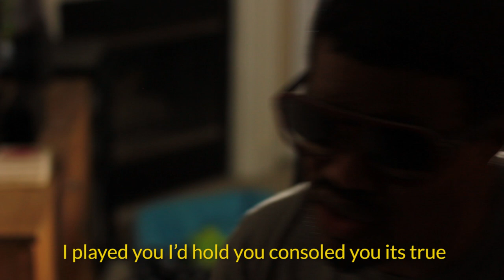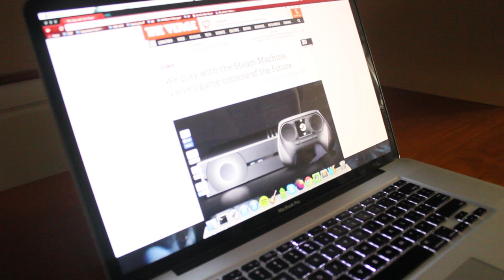The One 4 U ( From X to the Next Generation )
This one is for all of you that have spent many lonely nights with your video game consoles...  And then that new hotness comes along...

Credits:

Music Produced by: Equivalent Exchange
Performed by: Jerome Chance
Written by:  Damon "Jerome Chance" Scott
Directed by: Wuilber Ventura and Carlos Lopez
Executive Producer: Chastity "NuyoRiquena" Irizarry

LYRICS:
Hook

It was about WII now its all about U
We Never had to wonder WHAT WILL YOU AND I DO
I played you I'd hold you consoled you its true
Its out with the old now and in with the new

now its in with the next gen baby we're through

360
You would never treat me cold so I always got you GOLD
And We knew how to KINECT when you were too far to hold
PARTY all night with my friends getting LIVE
But When you said you want a RING we didn't mean the same thing

One
when I found the ONE boy I knew it wasn't wrong
cause All I had to do is SAY HER NAME to turn her on
shorty does her thing and she DOESN'T TALK much
and I dont need to say a word she knows me by MY TOUCH

Hook

3
baby girl moved so SMOOTH  like lotion and
she paid fees ALL FREE love bottomless
I lost my devotion when you tossed out EMOTION and
you disappeared for weeks WHAT?! Who the Hells ANONYMOUS?!?!

4
FOURTH no comparing shes always down to SHARE
NEVER NEED TO SAVE her pick up where we left
she can MULTI tap TASK boy she's never out of breath
she supports mi vita, loca!  Siempre Ill be there!